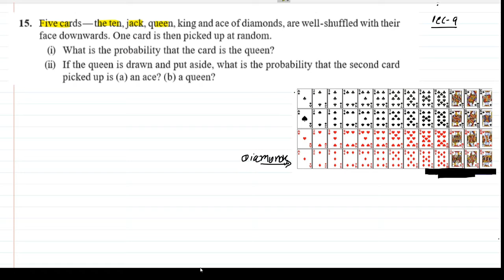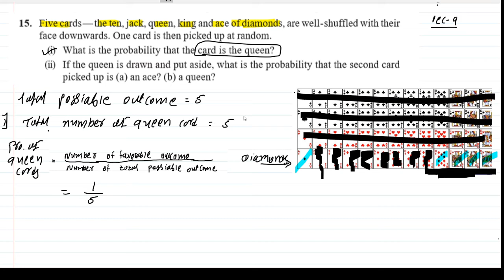9 | sum 15 | chapter 15 maths std 10 | class 10 maths ncert | mathematics | as per ncert